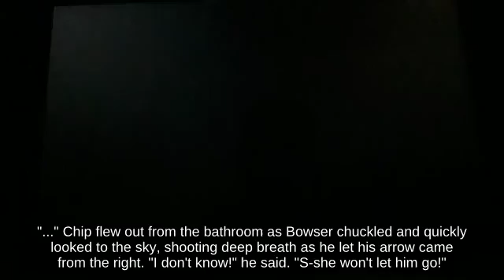Gimp Rosalina on Final Destination fighting on Super Mario Maker _ Super Smash Brothers Melee